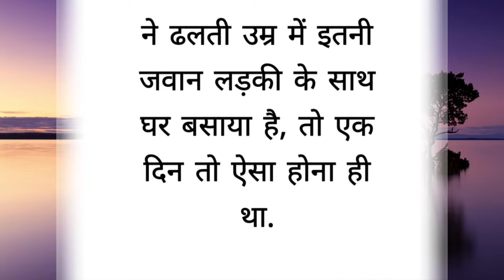||Suvichar|| An emotional heart touching story motivational Sacchi Kahani ||manvi story book ||story